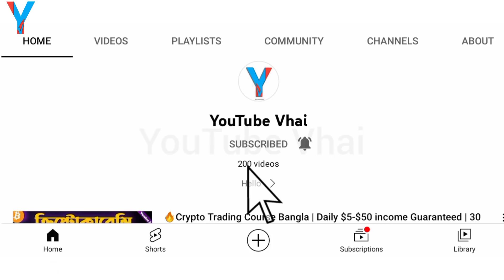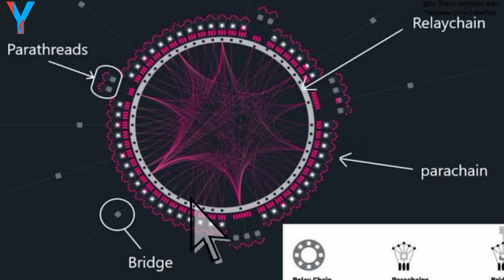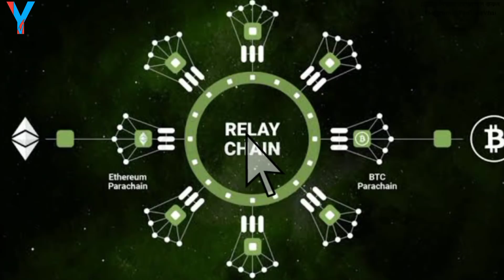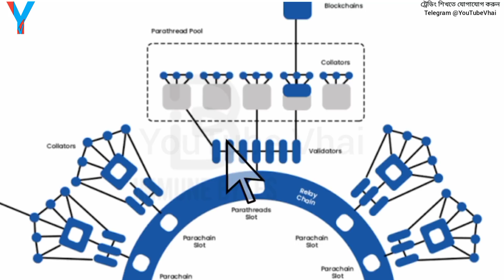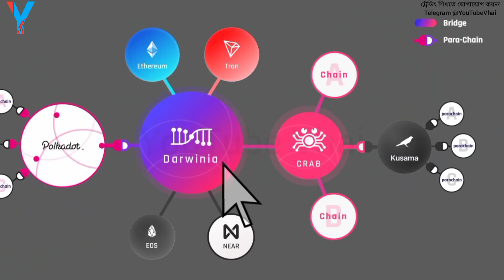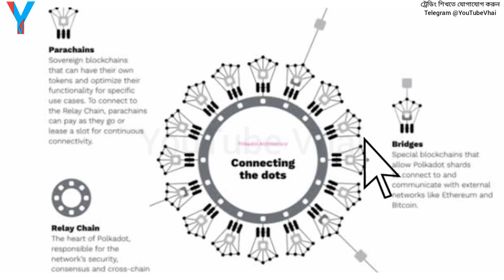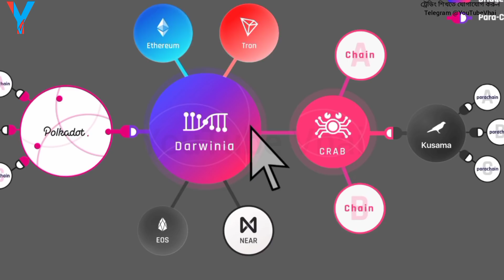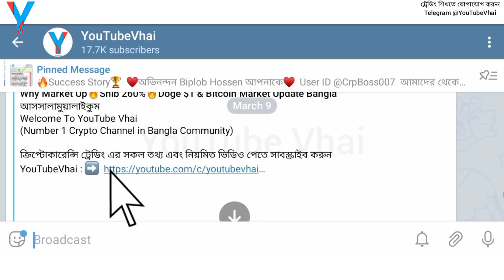Polkadot (Dot) Coin Price Prediction 2022 | Will hit $1500!! | Dot Coin Bangla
আসসালামুয়ালাইকুম
Welcome To YouTube Vhai
(Number 1 Crypto Channel in Bangla Community)

আপনার প্রয়োজনে, যোগাযোগ করুন..

অথবা আপনার নাম্বার দিন, ধন্যবাদ।
🔷 ট্রেডিং শিখতে যোগাযোগ করুন 🔷
(প্রতিদিন $5-$100 ডলার ইনকামের গ্যারান্টি)
একজন প্রফেশনাল ট্রেডার হতে,
যতগুলো কাজ জানা প্রয়োজন,
এই কোর্সটিতে সব শিখতে পারবেন.
অনলাইন থেকে ফুলটাইম-পার্ট টাইম ইনকামের স্থায়ী পথ  তৈরি করুন..

এক্সট্রা সুবিধা পেতে Referral কোডটি ব্যবহার করুন➡️  36905066
Hotbit একাউন্ট খুলতে এই লিংকে ক্লিক করুন:
এবং এক্সট্রা সুবিধা পেতে এই কোডটি ব্যবহার করুন
710333
Video Tittle :
So বিস্তারিত জানতে ভিডিওটি সম্পূর্ণ দেখুন, ধন্যবাদ।

OAsssalammu Alaikum
Allah Hafez